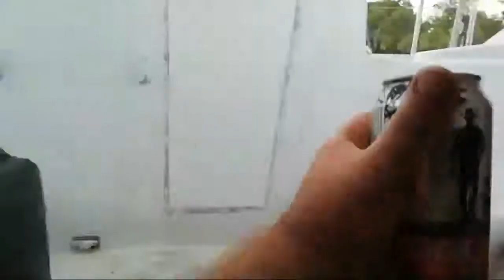Huggy's Sundowners!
Wings of Morning almost ready to cruise the Whitsunday Islands. (Sry, I just had to try the clickbait.lol)